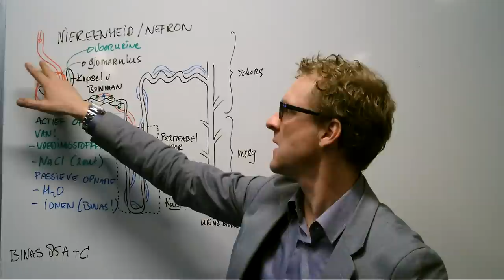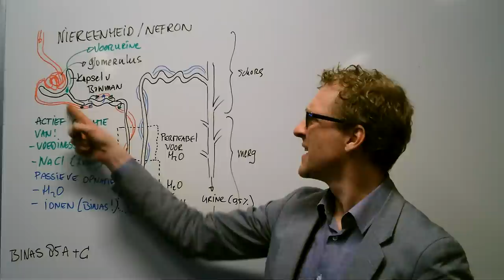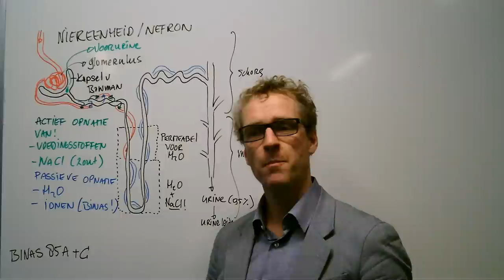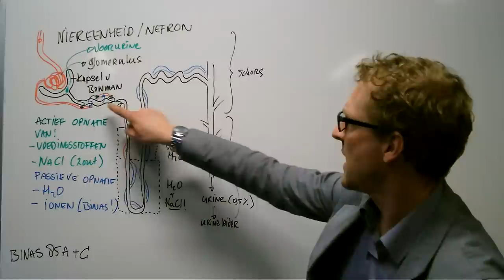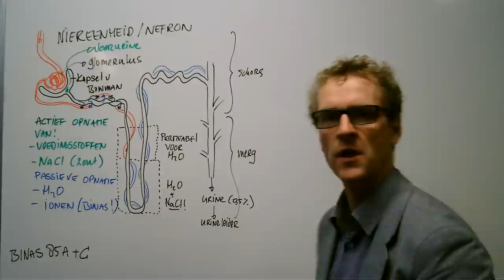Hoe werkt een niereenheid?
De niereenheid is de functionele eenheid van de nier. Hier wordt urine geproduceerd en vooral nuttige stoffen uit de voorurine terug gewonnen.